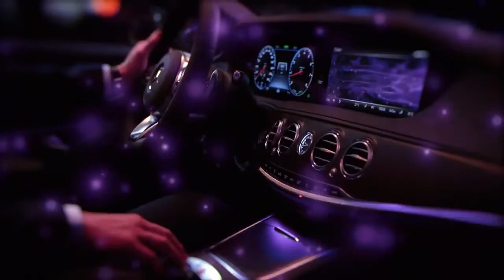【メルセデスベンツ･SクラスCM】－ドイツ編－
高級車の本場ドイツのCMです。
最高級モデルでもこの遊び心を出せるのがMercedesの凄いところ
さすがです